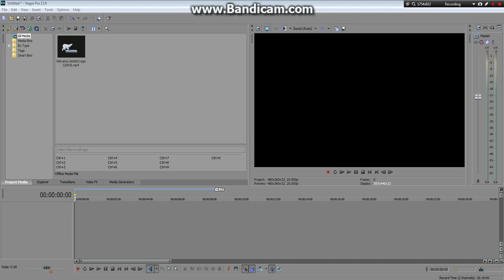(REUPLOAD) How To Make X Wheez